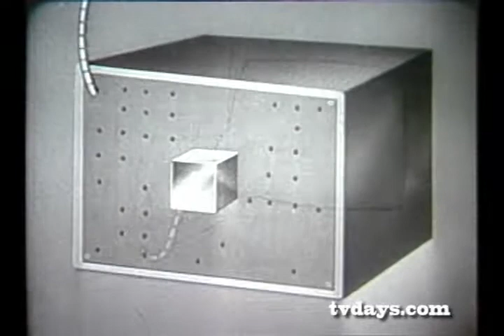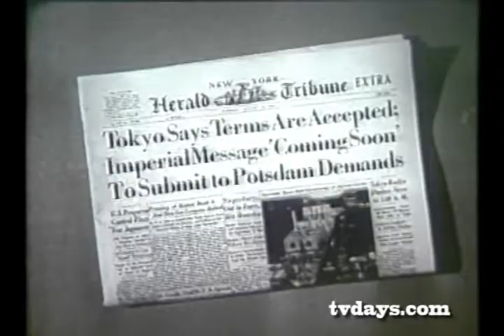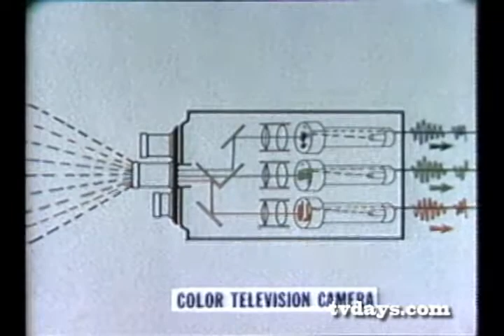story of tv